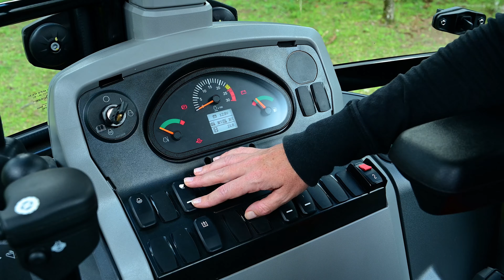Retroescavadeiras Cat® 416 e 420 - Características que ajudam a reduzir o custo de manutenção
Aprenda como a sua Retroescavadeira Cat® pode te ajudar a reduzir o custo de manutenção nas diferentes aplicações e ter um melhor rendimento ao final do dia.